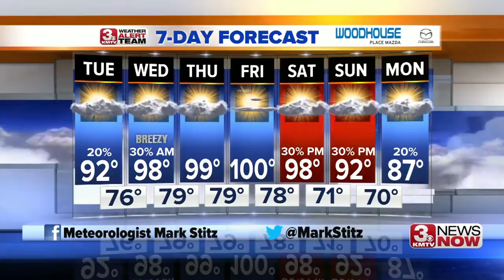3 News Now Latest Headlines | July 16, 12pm